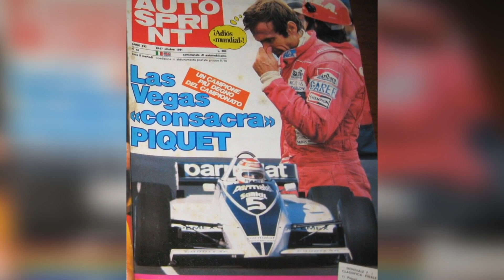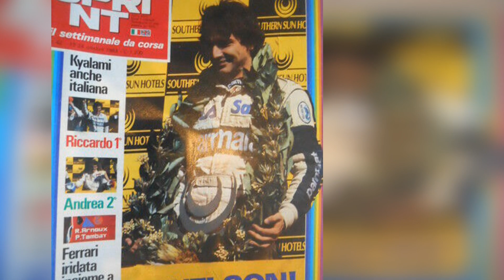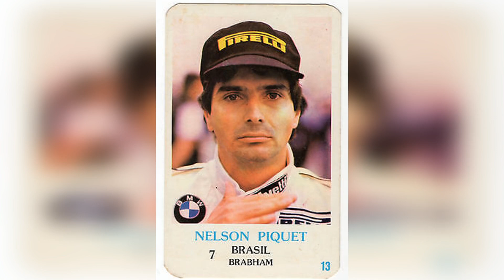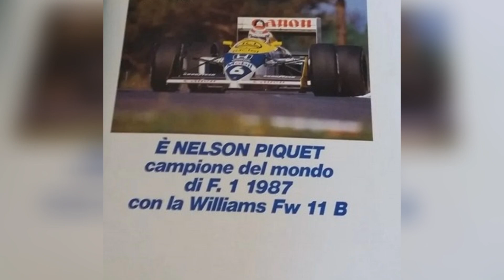Nelson Piquet F.1 Story (1978/1991)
Questa è la storia dell'altro campione venuto dal Brasile, non emotivamente coinvolgente come il suo antagonista paulista, ma altrettanto veloce e scaltro. Lo "zingaro" come veniva apostrofato fece il suo debutto in F.1 nel 1978 con una Ensign, al solo gran premio di Germania, per poi passare alla McLaren della BS Fabrications per alcune gare, nel finale di stagione approdo' alla Brabham al gran Premio del Canada come terzo pilota, proprio nel team che sarà di Ecclestone visse gli anni piu' gloriosi nel mondiale, passando pilota titolare dal 1979.
Se nel 1980 perse il titolo a favore di Jones nelle fasi finali del mondiale, l'anno dopo si laureo' campione del mondo a scapito dell'altro pilota Williams Carlos Reutemann all'ultima gara a Las Vegas. Dpo un 1982 travaglaiato causa i problemi affidabilità del motore BMW, nel 1983  fece il bis mondiale , battagliando ancora una volta fino alla gara decisiva a Kyalami con il francese Prost su Renault. Il biennio 1984/85 riservo' poche soddisfazioni al pilota carioca, causa la crescita esponenziale dei rivali e il graduale disimpegno di patron Bernie col team Brabham. Nelson cosi' approdo' alla Williams per il biennio 1986/87 vincendo il suo terzo titolo mondiale al secondo anno (nel 1986 perso incredibilmente per faide interne con Mansell, suo team mate e problemi di salute al patron Frank), grazie alla superiorità schiacciante della Williams FW11B. Il passagio alla Lotus nel 1988 non gli procuro' piu' gioie causa il progressivo disimpegno del team che fu di Chapman.Il 1990 con il neonato team Benetton, con un'ottima vettura (la B190) vinse due gare (Giappone e Australia) e l'ultima l'anno dopo in Canada, come compagno di Michael Schumacher.